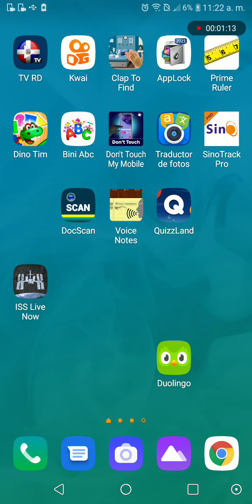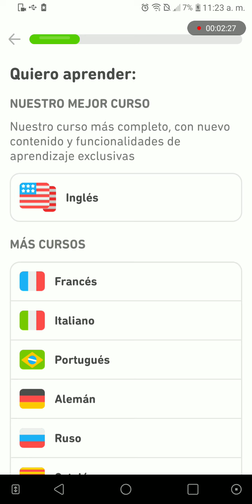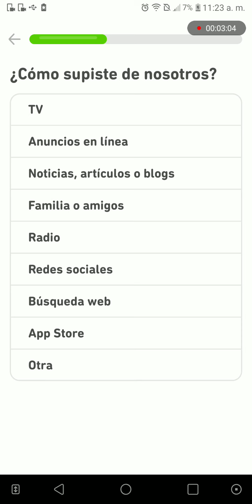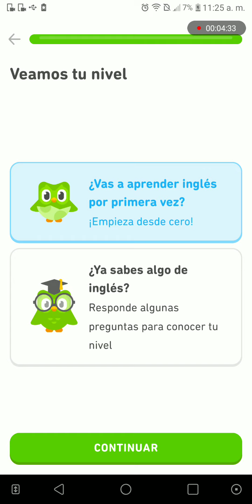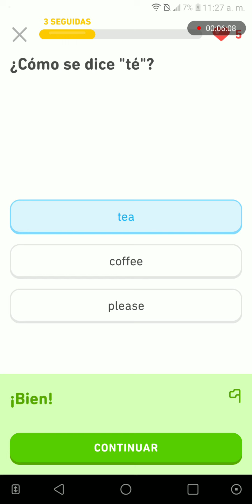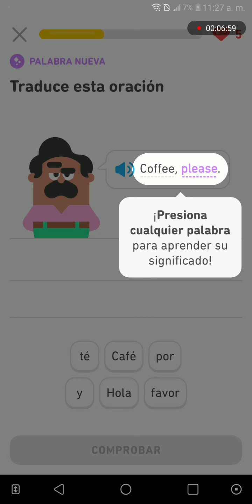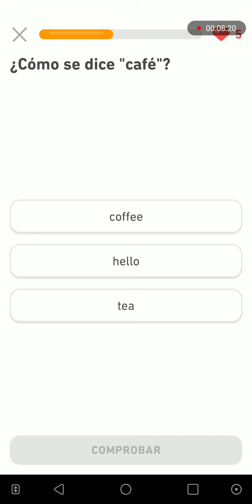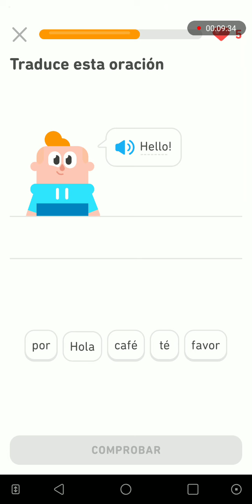Duolingo como aprender inglés fácil y rápido